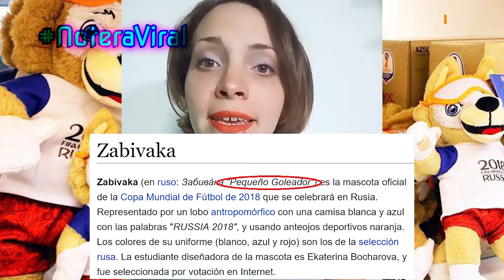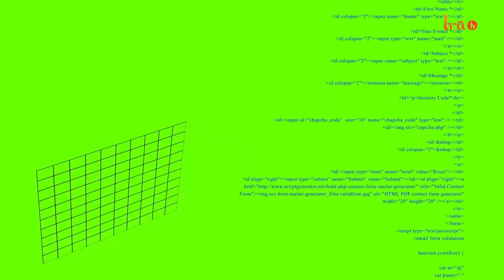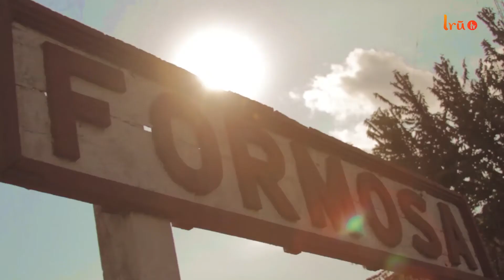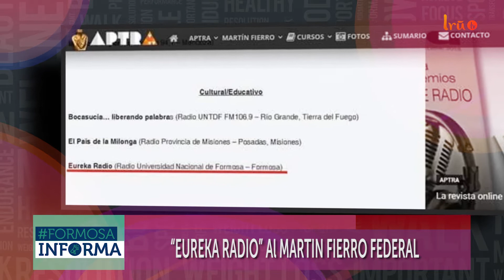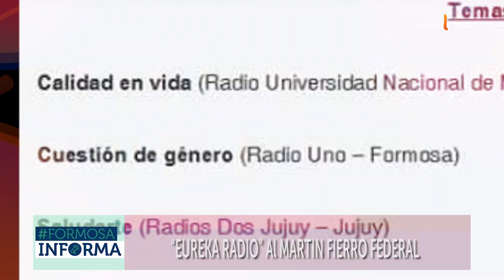FORMOSAINFORMA || PROGRAMA 24 || 11 06 18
Servicio informativo joven de la Provincia de Formosa para la región y el mundo, que se transmite por canal 27.2 de la TDA, llamado Iru Tv Digital.